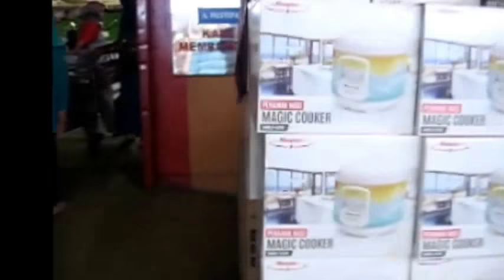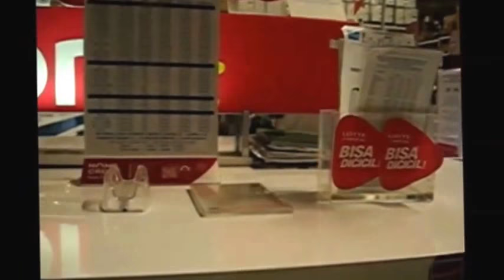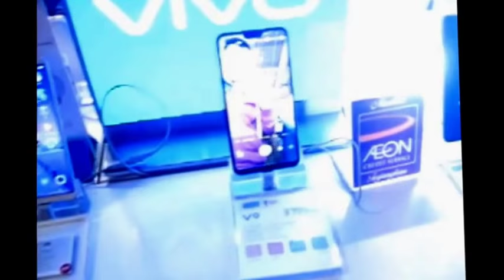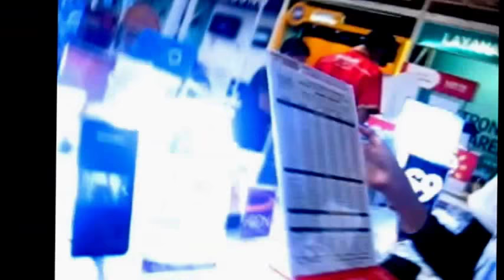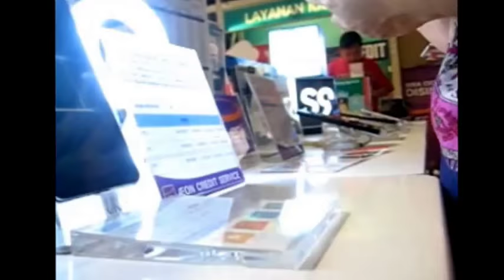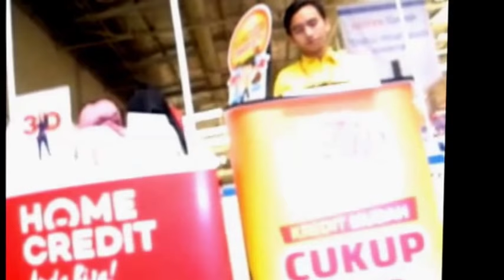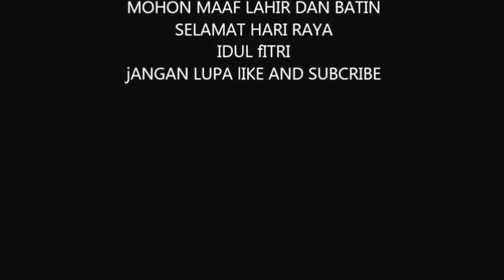Lagi ngebuburit cari Makanan utk buka puasa ehh malah dapet HP Merk terkenal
Iseng jalan-jalan ngebuburit cari makanan berbuka eh malah dapat HP merek terkenal